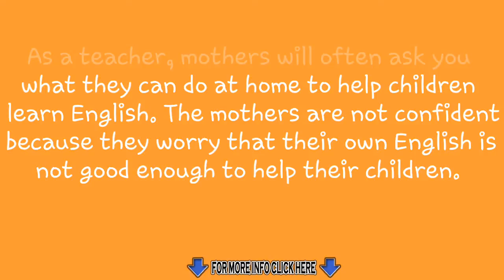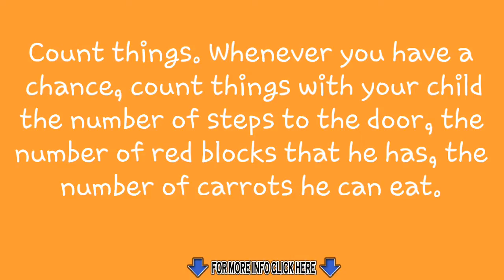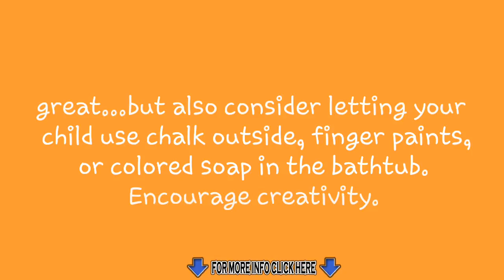9 tiрѕ оn hоw tо imрrоvе уоu сhildrеn Engliѕh lеаrning- reading and writting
- This video is the first in a series on teaching your child to read. There are a variety of skills that your child needs to master in order to help them learn to read quicker.